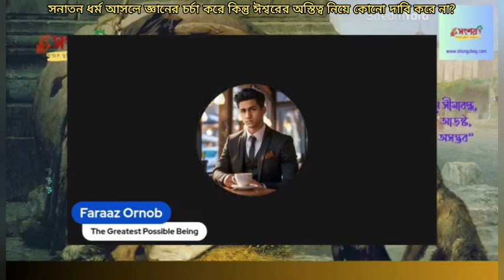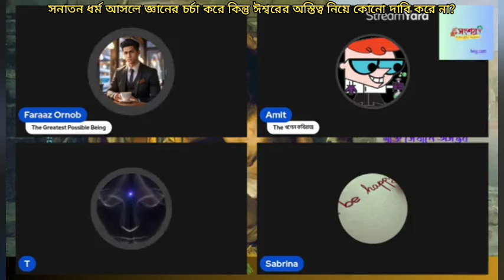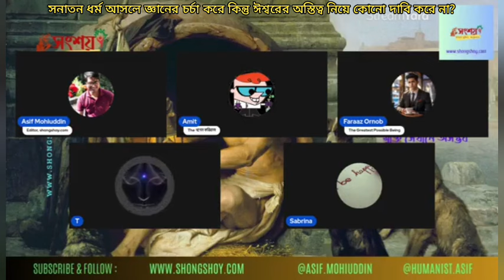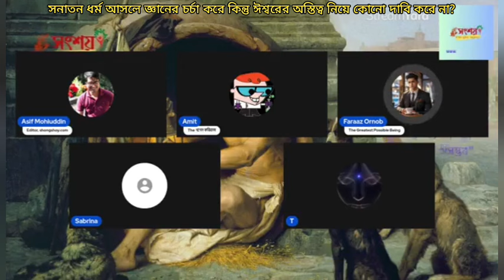সনাতন ধর্ম আসোল জ্ঞানের চর্চা করে কিন্তু ঈশ্বরের অস্তিত্ব নিয়ে কোনো দাবি করে না?